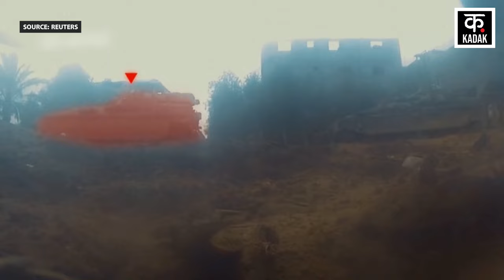Israel Hamas War Gaza में Al Qassam Brigades ने IDF की चौकियों को उड़ाया Palestine War Netanyahu